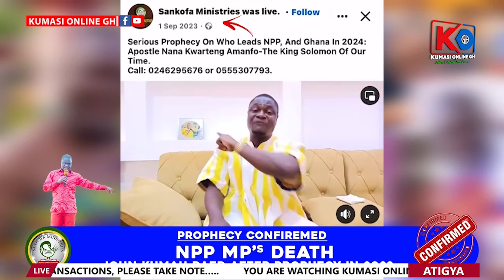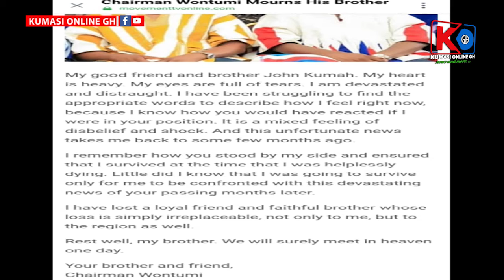ACCURATE PROPHECY: MP In Ashanti Region Poisoned WONTUMI & JOHN KUMHA Becoz Of Running Mate?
VIDEO CREDIT: Onua Fm\ Oheneba Mdie/ Wotumi Tv

MP In Ashanti Region Poisoned WONTUMI & JOHN KUMAH Becoz Of Running Mate?